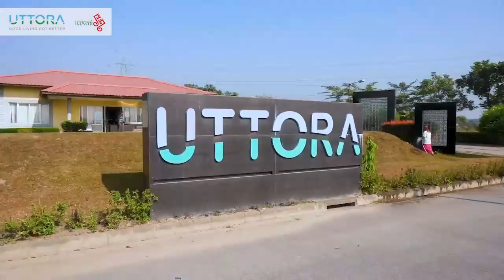सुकनामा टी-20 क्रिकेट फाइनल रूक्किजको झोलीमा